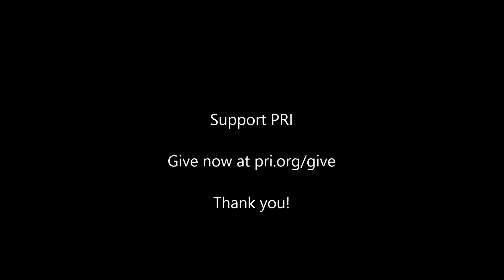A message from Ira Flatow, host of "Science Friday"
In which Ira Flatow, host of Science Friday, explains why your financial support makes PRI's coverage of science and technology possible. Would you consider making a gift today?